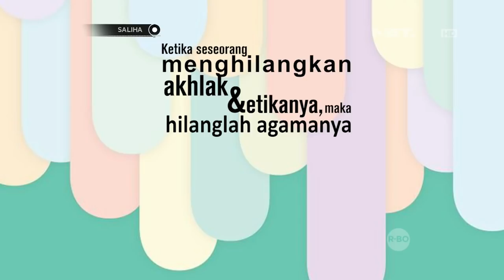SALIHA - Pendapat Ustadz Adi Yusuf Dan Alwi Yusuf Mengenai Aksi Bully Dalam Islam